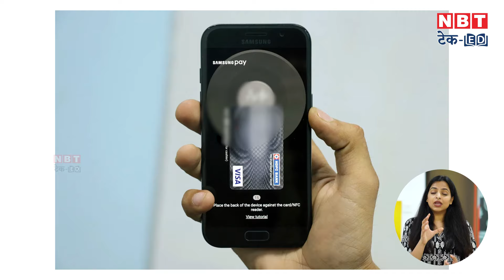Samsung M35 5G First Look! sAMOLED Display| Best Phone with 6000mAh battery | NBT Tech-Ed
Samsung M35 5G: Set to launch in India on July 17! The device features a 6.6-inch FHD+ sAMOLED display, 120Hz refresh rate, and 1000 nits peak brightness. It also has Corning Gorilla Glass Victus+ protection. Comes with Exynos 1380 system, 6000 mAh battery and 25W wired storage support.

Samsung M35 5G: 17 जुलाई को भारत में लॉन्च होने वाला है! इस स्मार्टफोन में है 6.6-इंच का FHD+ sAMOLED डिस्प्ले, 120Hz रिफ्रेश रेट और 1000 निट्स पीक ब्राइटनेस. इसमें Corning Gorilla Glass Victus+ प्रोटेक्शन भी है. Exynos 1380 प्रोसेसर, 6000 mAh बैटरी और 25W वायर चार्जिंग सपोर्ट के साथ आता है.